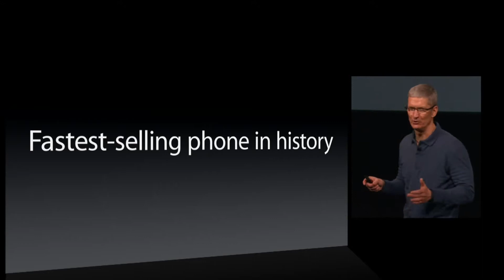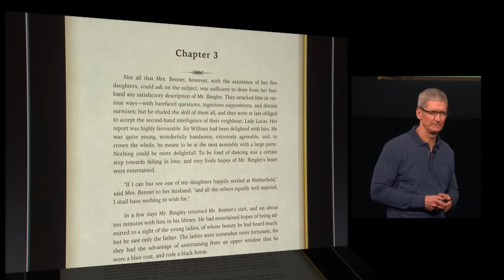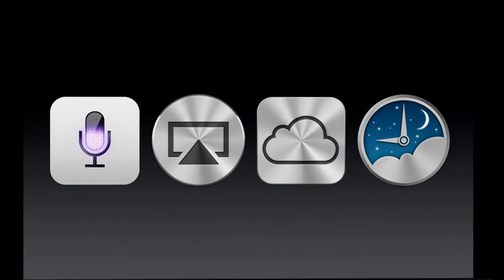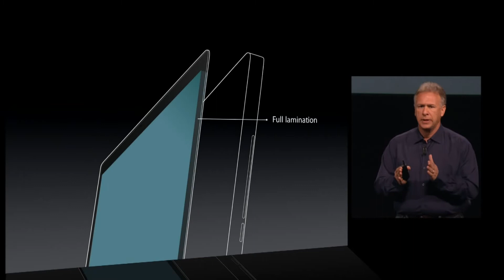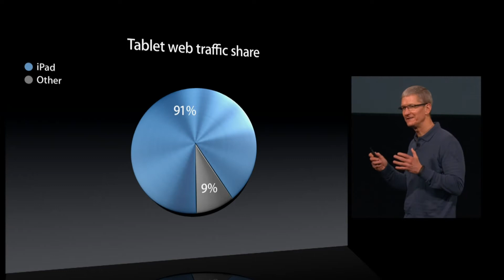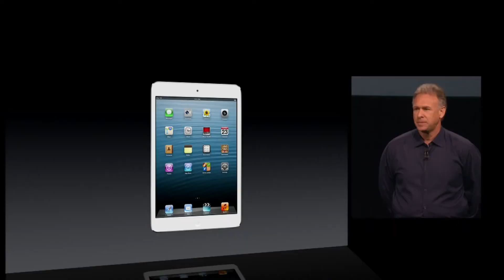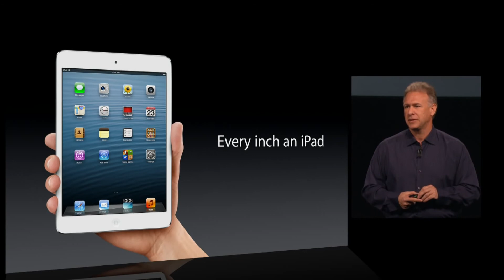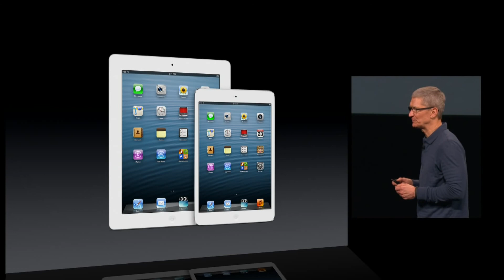Apple keynote Special Event October 2012 HD - iPad Mini, iPad 4 & iMac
On October 23, Apple CEO Tim Cook and team unveiled the new iPad mini, fourth generation iPad with Retina display, new iMac, and the 13-inch MacBook Pro with Retina display.